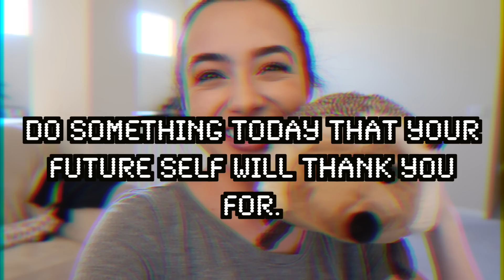Life Of A College Youtuber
It's difficult being a student in college while pursuing Youtube as a full time job but then again, life sometimes isn't easy and we have to work hard to see the end results. We hope you all are having a wonderful school year so far!